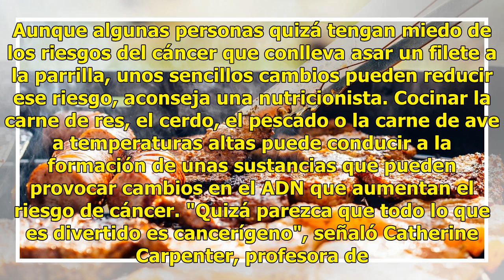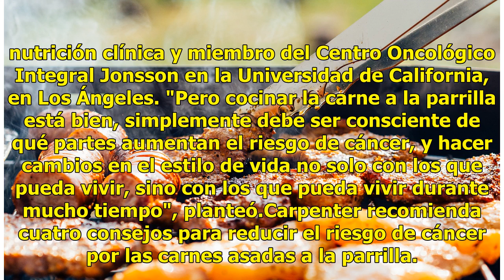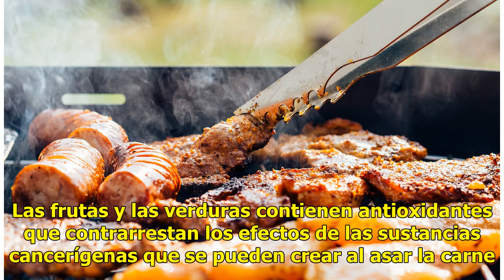Carne asada puede ser nociva para la salud: evítalo así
Aunque algunas personas quizá tengan miedo de los riesgos del cáncer que conlleva asar un filete a la parrilla, unos sencillos cambios pueden reducir ese riesgo, aconseja una nutricionista. Cocinar la carne de res, el cerdo, el pescado o la carne de ave a temperaturas altas puede conducir a la forma...